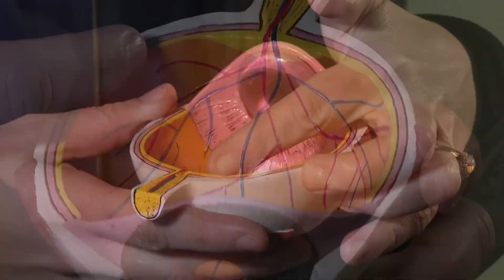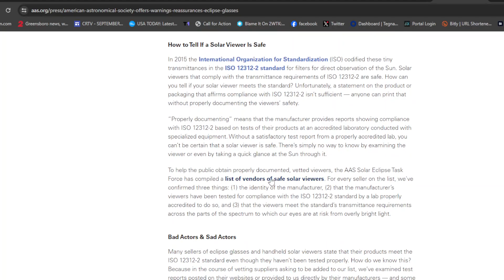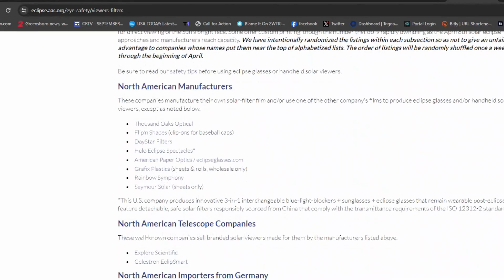Eclipse Day is 3 weeks away! Where to buy approved eclipse glasses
The Great American Eclipse happens three weeks from today on Monday, April 8, 2024. The eclipse makes a diagonal pathway across the nation from Texas to Maine. Here in North Carolina, we're not in the line of totality, but we are going to be treated to a great site.

Standard sunglasses are unable to filter out eye-damaging radiation. Eclipse glasses have a solar filter built into them, giving our eyes protection from the damaging rays of the sun.